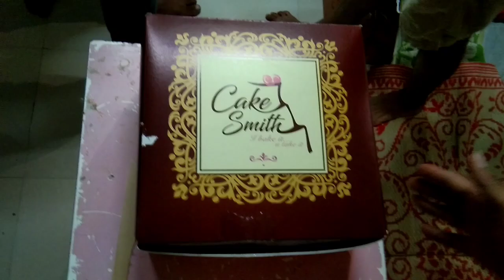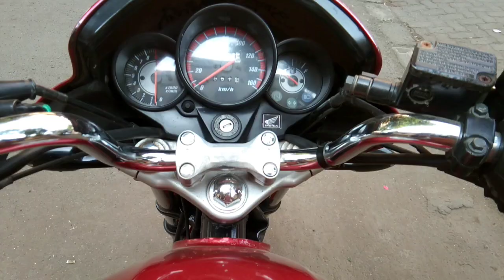CaseyNeistat My Birthday Movie....🍰🎂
This is my Birthday Video.
Make sure u enjoyed this. Video...🎂😁
Luv u all guys.
Share to u r girl friend. 😂
Just kidding...😂